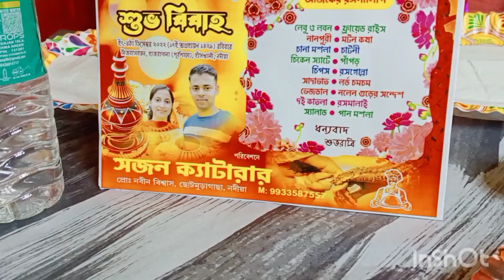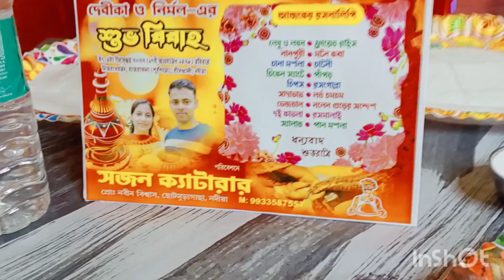বিয়ে বাড়ি গিয়ে কি করলাম🤭🤭🤭🤭,আর কার সাথে দেখা হলো দেখে নাও🥰🥰🥰🥰🥰🥰🥰🥰।